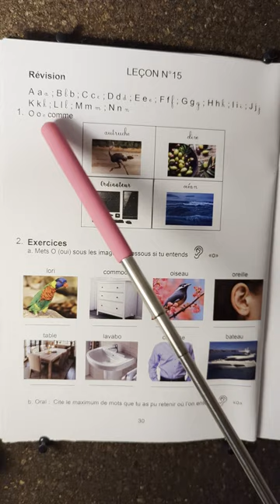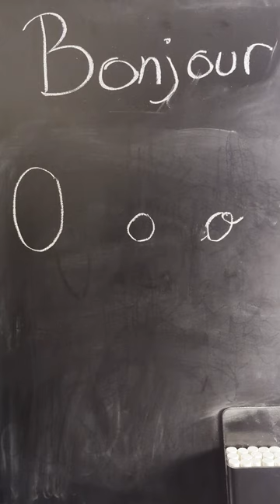La lettre O - Leçon n°15 - L'indispensable